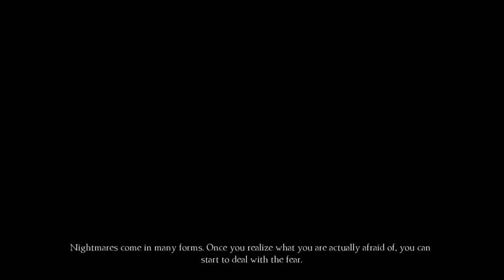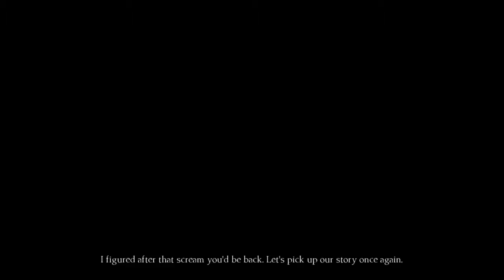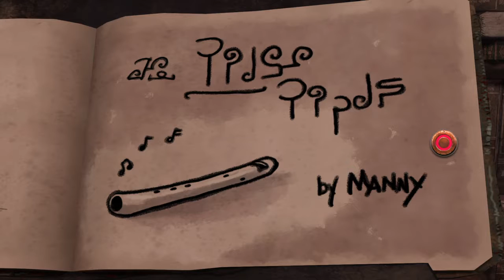King's Quest Rubble Without a Cause part 7#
Baby dragon!